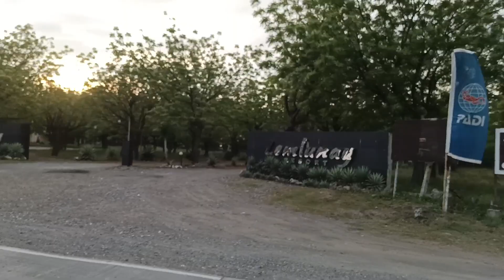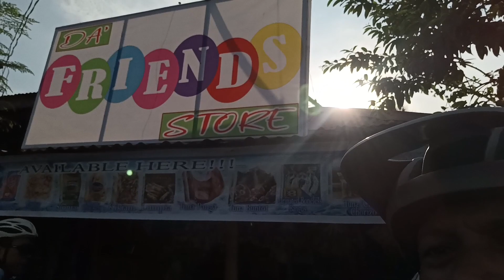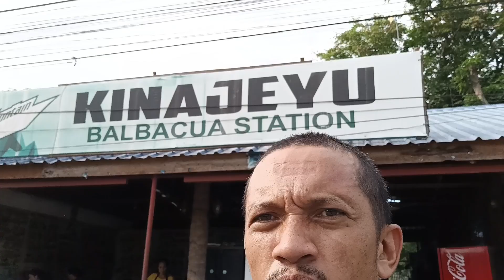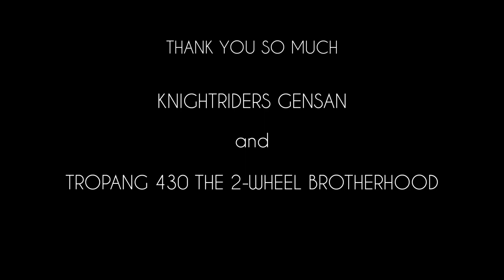guyz³ knight riders goes to maasim shrine serye 2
knight riders goes to maasim shrine featuring tropang 430 the 2-wheel brotherhood.

in this video i manage 17hours of low carb fasting penance. We offered prayers and lit a candle to commemorate the sacrifices & love of our Lord Jesus Christ for us..

We bike for 88km more or less back and forth and started at 4:40 am and get back around 11am, we only use mountain bike for all our long ride.